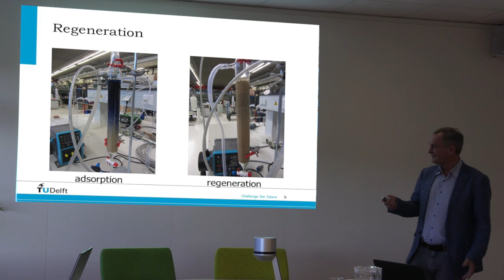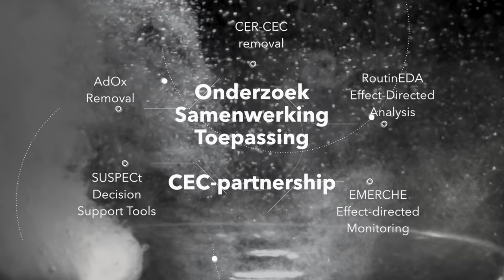180119 CEC-partnership | Introductie CEC programma